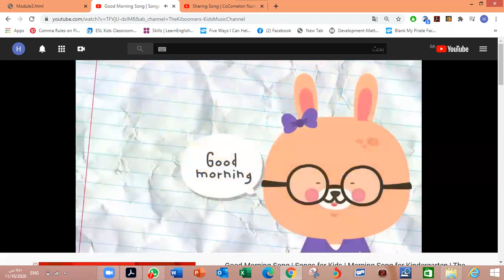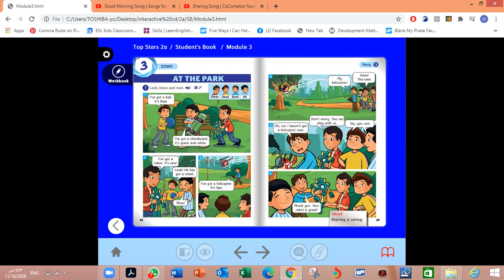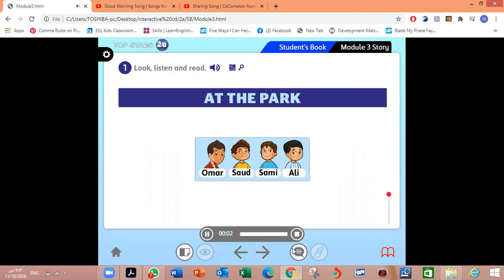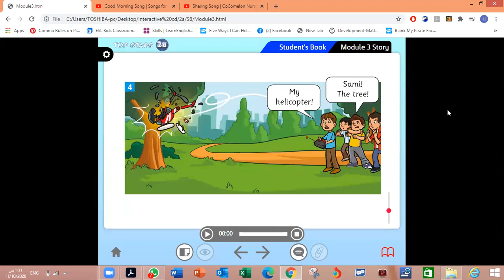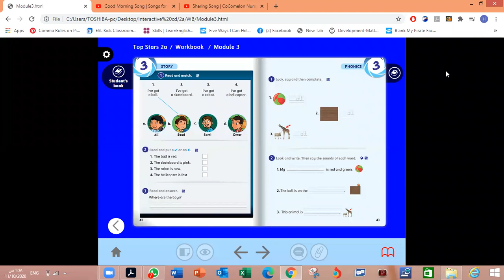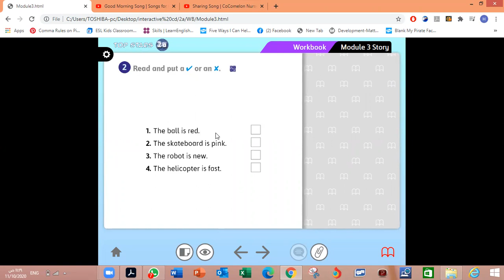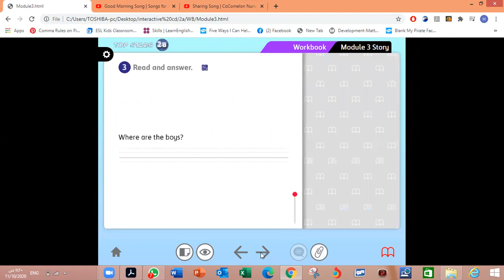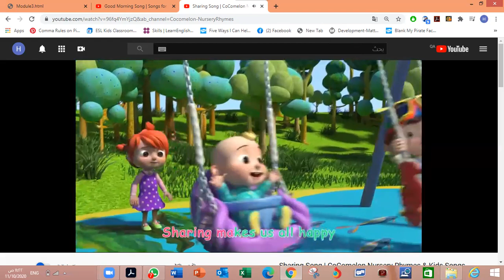Grade 2 - m3 story